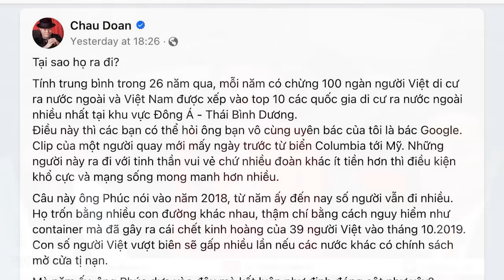Ngày 26/8, Nguyễn Hòa Bình sẽ được bổ nhiệm làm Phó Thủ tướng Thường trực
Theo tin rò rỉ từ trong nội bộ, tại cuộc họp bất thường ngày 26/8 tới, Quốc hội sẽ phê chuẩn, bổ nhiệm Chánh án Toà án Nhân dân Tối cao Nguyễn Hòa Bình giữ chức Phó Thủ tướng Thường trực.

Xem bài chi tiết tại:
Hoặc: